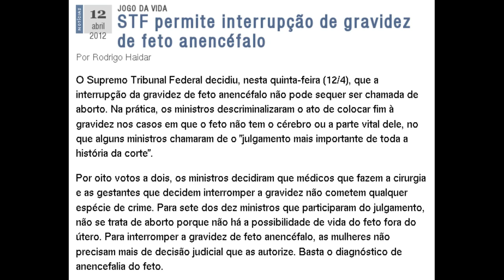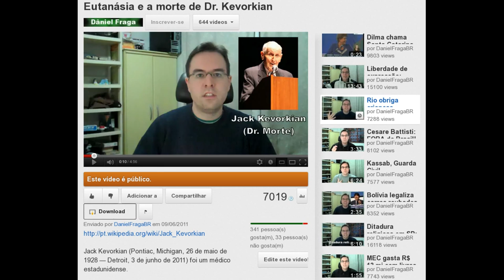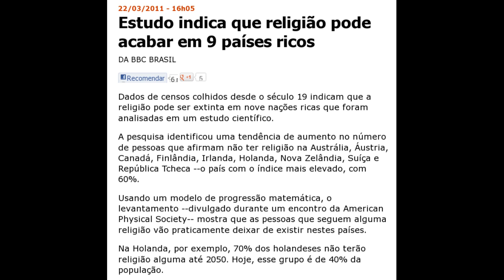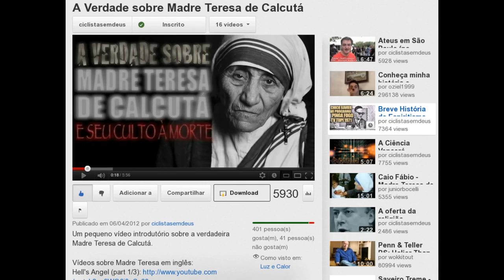Seu corpo é seu?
STF permite interrupção de gravidez de feto anencéfalo

Maioria de países na Europa permite aborto de anencéfalo

Cytotec, proibido, é vendido na internet (isso é o que a lei anti-aborto provoca, ou seja, mulheres usam um remédio de baixa qualidade quando poderiam ser atendidas de forma muito mais segura se o aborto fosse legalizado)

Estudo indica que religião pode acabar em 9 países ricos

Chinês que vendeu rim para comprar iPad sofre de insuficiência renal

Ele recebeu apenas cerca de US$ 3 mil pelo órgão e agora não está bem

Homem amputa a própria perna por não gostar dela

Nudista radical luta por direito de andar sem roupas

Mulher é detida pela polícia ao correr nua em parque de Porto Alegre